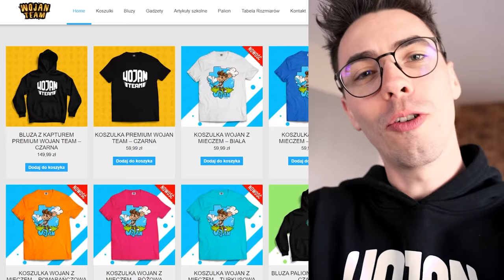PRZECIĄGANIE LINY w SQUID GAME z PALION, NOOB, KATI w Minecraft!